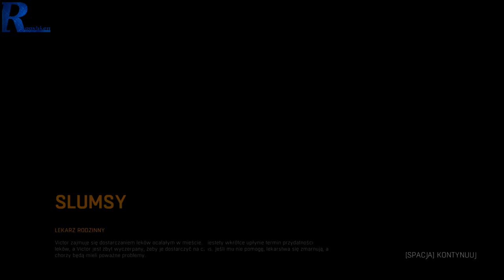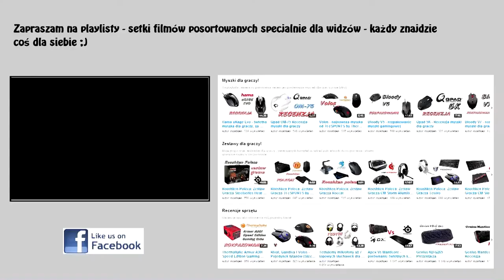Jak przeżyłem Dying Light - wrażenia/podpowiedzi/bonusy